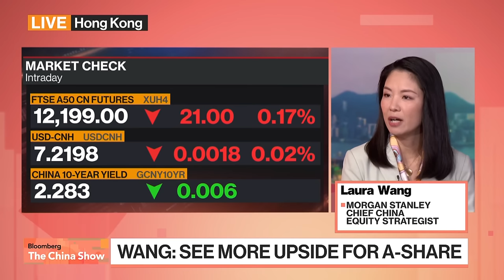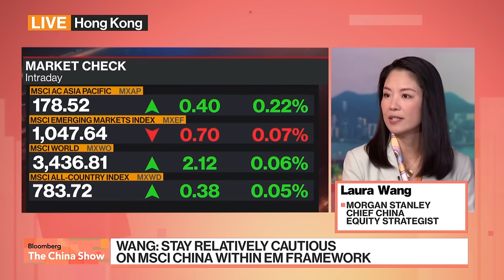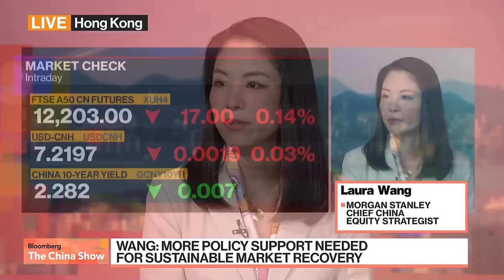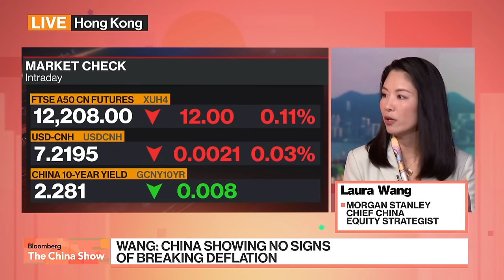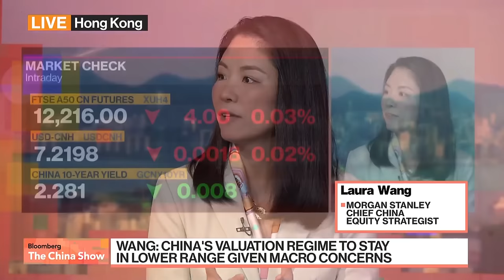Why Morgan Stanley Remains Cautious On Chinese Stocks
Laura Wang, Chief China Equity Strategist at Morgan Stanley, says she remains relatively cautious on Chinese markets within the global EM framework. She speaks with David Ingles and Yvonne Man on "Bloomberg: The China Show".